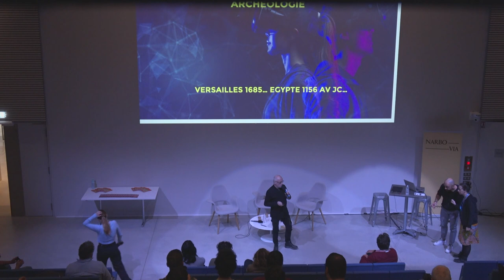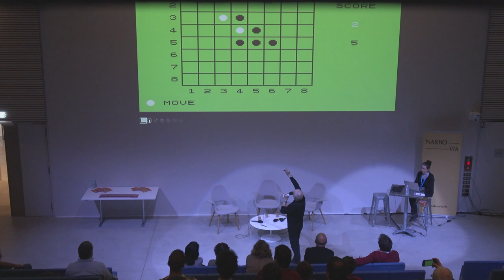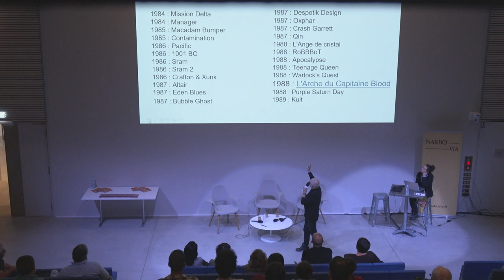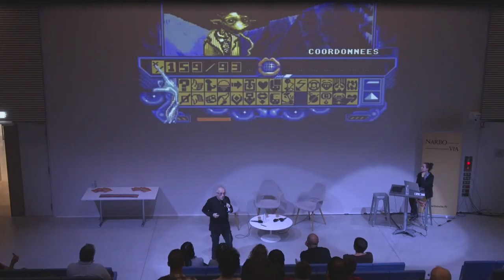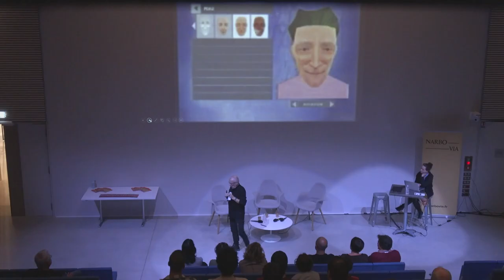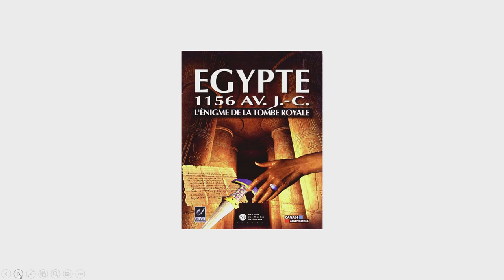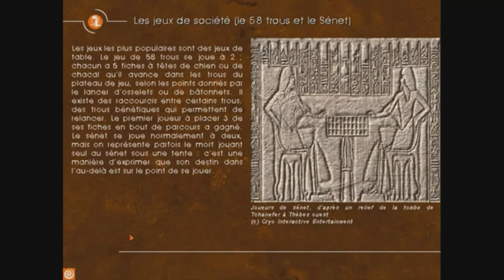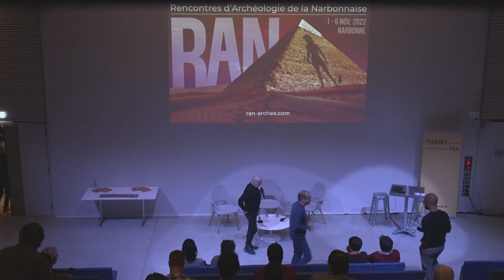RAN 2022 : Archéo Pop "Les premiers metaverses du jeu vidéo en archéologie" - Philippe Ulrich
Dans le cadre de la journée Archéo Pop des RAN 2022 qui a eu lieu le jeudi 3 novembre au musée Narbo Via, retrouvez l'intervention de Philippe Ulrich, cofondateur des sociétés de développement de jeux vidéo telles que Ere Informatique et Cryo Interactive, sur le thème "Versailles 1685… Egypte 1156 av JC… : Les premiers metaverses du jeu vidéo en archéologie".